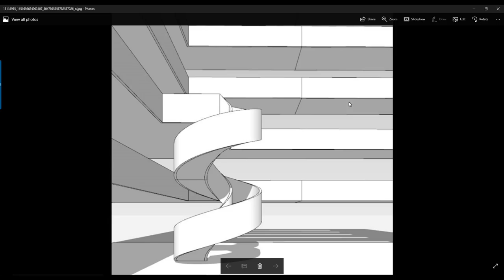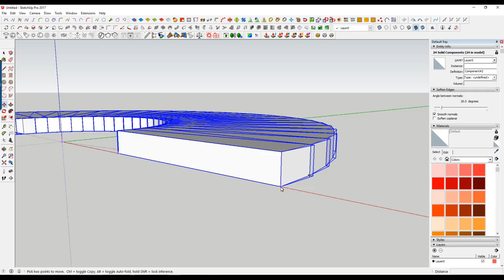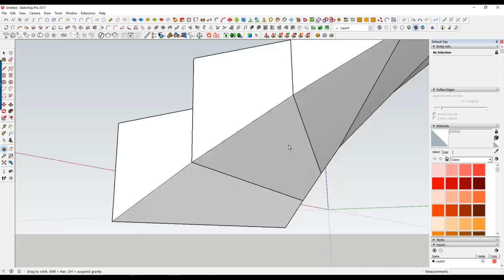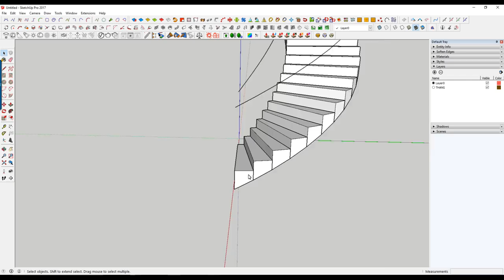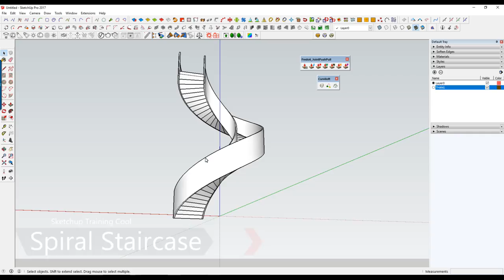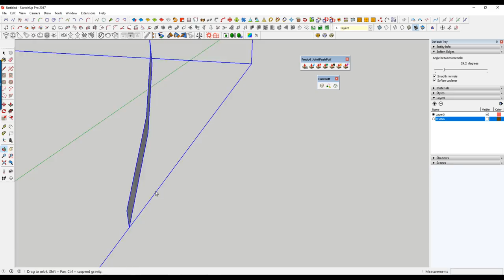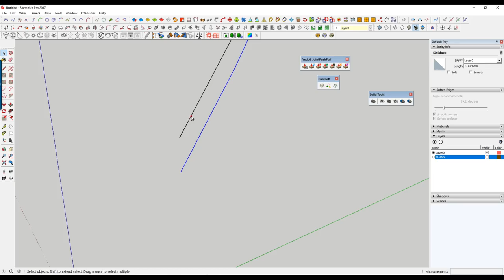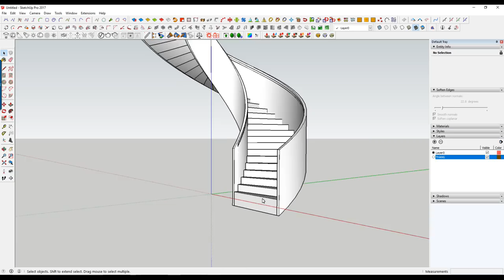Sketchup Tutorial : How To Make A Spiral Staircase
Chanel for Architectural visualization.
- Sketchup tutorial (modeling + v-ray) basic and advance.
- Photoshop architecture tutorial